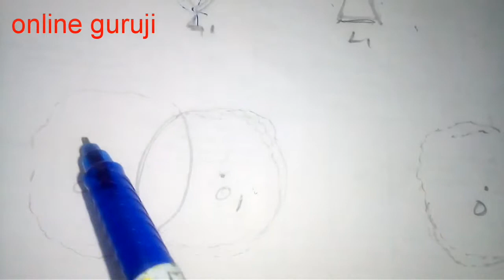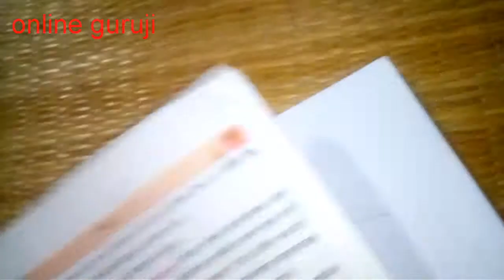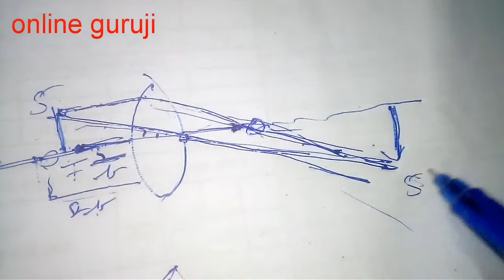class 10 physical science 5th chapter about light part 4 in bengali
class 10 physical science 5th chapter easy discussion